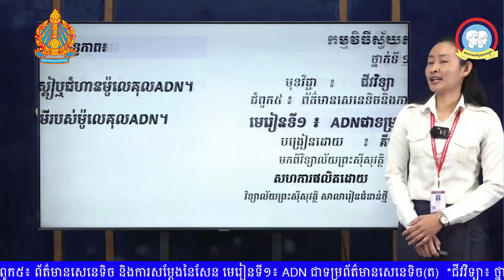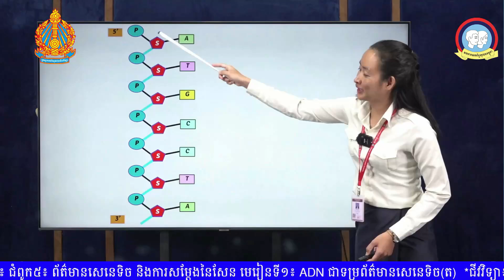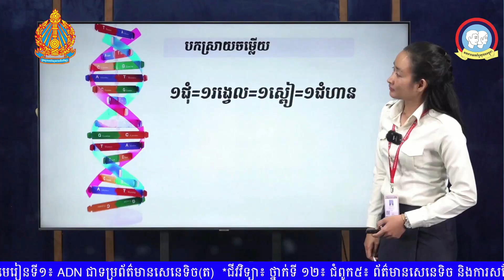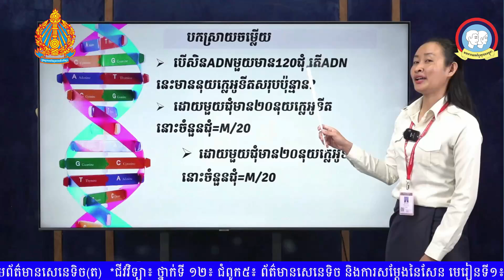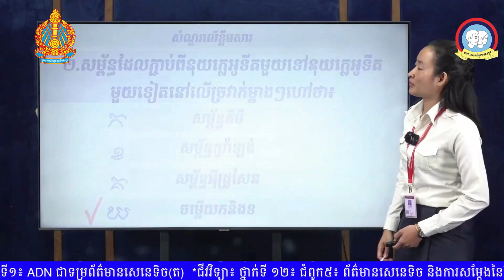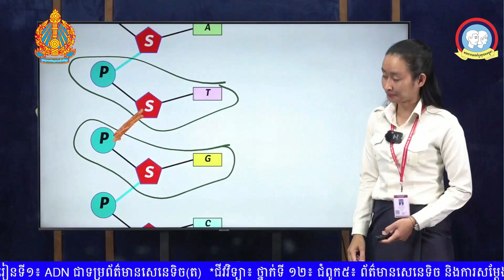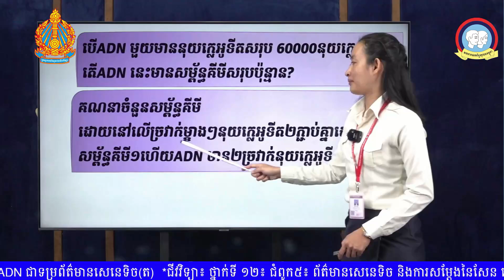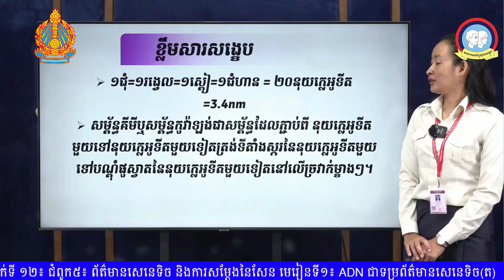ថ្នាក់ទី១២ ជីវវិទ្យា មេរៀនទី១ៈ ADN ជាទម្រព័ត៌មានសេនេទិច (ត)